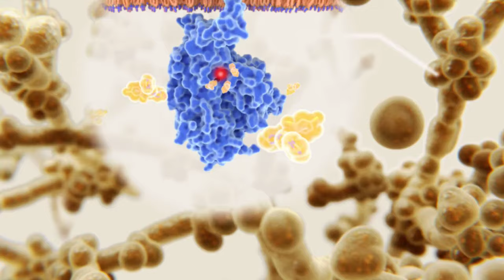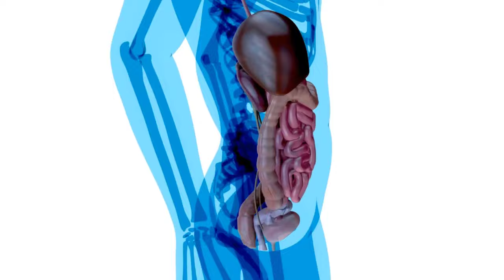Die heilende Kraft von Oreganoöl - Wirkstoffe und Anwendungsbereiche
Oreganoöl ist ein vielseitiges Naturheilmittel, das seit langem für seine beeindruckenden gesundheitlichen Vorteile geschätzt wird. In diesem Video die verschiedenen Wirkstoffe von Oreganoöl beleuchten und aufgezeigt, bei welchen Erkrankungen und Beschwerden es helfen kann. Von seiner antimikrobiellen Wirkung bis hin zu seinen entzündungshemmenden Eigenschaften deckt dieser Leitfaden alles ab, was Sie über die Verwendung von Oreganoöl wissen müssen.

**Hier finden Sie unsere Empfehlungen**
- Heldengrün - Bio Oreganoöl - 30ml
- Emma Grün - Bio Oreganoöl - 30ml

Wir freuen uns auf Ihre Erfahrungen, Tips und Hinweise!